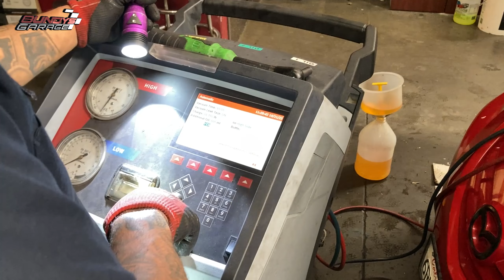OREILLYS vs AUTOZONE vs NAPA | Which one is the best? rockauto.com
Autozone, O'reilly's or Napa Auto parts? They all offer parts to the aftermarket industry so which one rules supreme? I personally like O'reilly's over Napa or Autozone. Better service, better warranty, guys seem to know what they are doing.

 NAPA-branded stores and AutoCare Centers continue to serve auto service professionals, do-it-yourselfers and everyday drivers with quality parts and supplies to keep cars, trucks, and equipment performing safely and efficiently.

The O'Reilly Corporate Mission Statement: O'Reilly Automotive intends to be the dominant supplier of auto parts in our market areas by offering our retail customers, professional installers, and jobbers the best combination of price and quality provided with the highest possible service level. In order to accomplish this mission, O'Reilly will provide a benefit and compensation plan that will attract and keep the kind of people that will enable the Company to reach its goals of growth and success.

For more than 43 years, AutoZone has been committed to providing the best parts, prices and customer service in the automotive aftermarket industry. We have a rich culture and history of going the Extra Mile for our customers and our community.

Today, AutoZone is the leading retailer and a leading distributor of automotive replacement parts and accessories in the U.S.

BUNDY APPROVED TOOLS AND CHEMICALS:

BEST Dielectric Paste
BEST KIMO 3/8ths Electric Ratchet
BEST RTV IN THE WORLD (FIPG)
BEST Anti-Seize for Spark Plugs
BEST Mechanic Work gloves
BEST Zero Offset Wrenches Metric
BEST Metric Wrench SET
BEST Underhood Work Light
BEST Headlight Restoration Polish
BEST Synthetic Motor Oil
BEST Headlamp Work Light
BEST Grease for Wheel Bearings
BEST ½inch Electric Impact

Bundys Garage